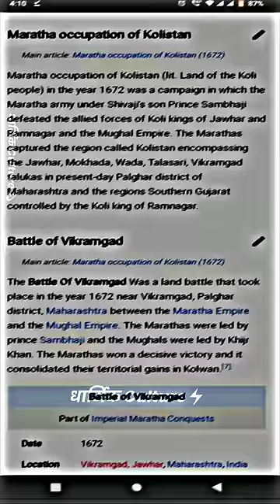🔥Chatrapati Shivaji Maharaj🚩 status💗 || Shoorveer 3 edit✏️